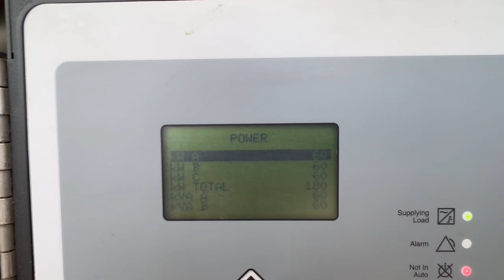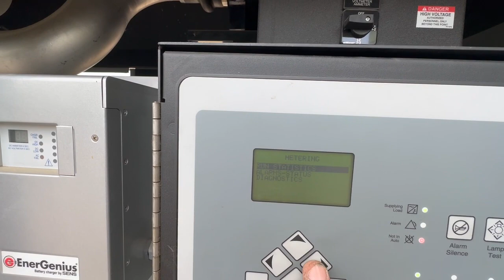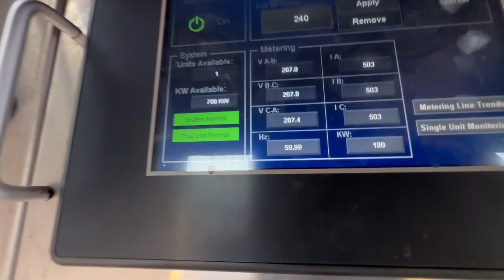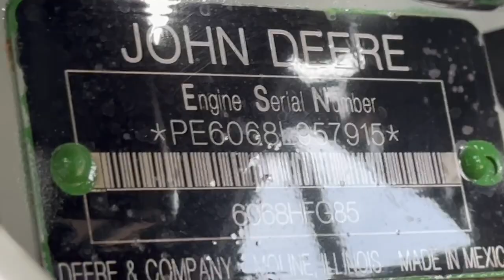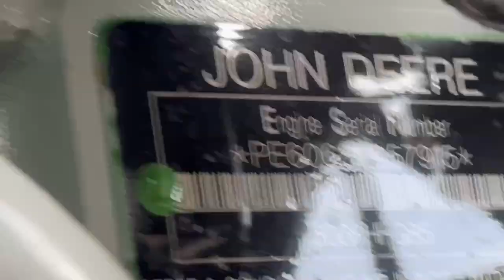2014 MTU DS180 180 kW diesel generator John Deere 6068HFG85 EPA Tier 3 engine, 110 Hrs - CSDG # 4171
Used MTU 180 kW standby (162 kW prime) diesel generator set, model DS180, SN-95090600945.  John Deere 6068HFG85 engine  rated 315 HP at 1800 RPM, SN-PE6068L957915, EPA Tier 3 emissions.  3/60/277/480V, 12 lead reconnectable to other voltages.  800 Amp adjustable main-line circuit breaker.  PMG - permanent magnet generator.  Sens battery charger.  Coolant heater.  Digital control panel.  UL listed stationary engine generator assembly.  Sound attenuated enclosure.  850 gallon sub base fuel tank with secondary containment.  110 Hrs.  Yr 2014.  Overall dimensions 50W x 197L x 124H on 6H blocks, 8000 lbs.  Passed load test 9/21/2023.  FOB Waukesha, WI